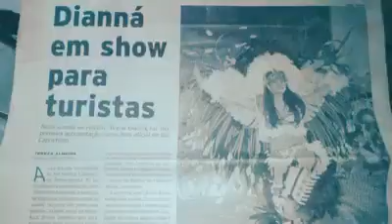Despedida da nossa Rainha do Folclore, Brena Dianná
Foram 10 anos revolucionando o item.
Obrigado Brena